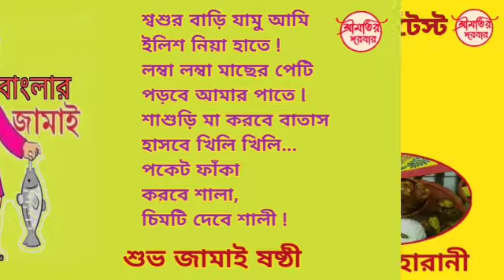শ্রীমতির দরবার/জামাই ষষ্ঠী স্পেশাল রেসিপি কনটেস্ট/প্রতিযোগী নং : ৫ - জয়া চ্যাটার্জী / চিকেন মহারাণী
জামাই ষষ্ঠী স্পেশাল রেসিপি কনটেস্ট